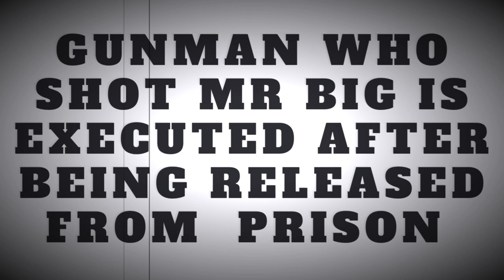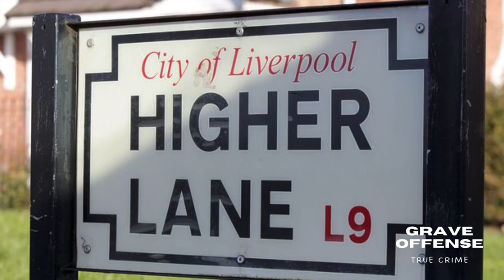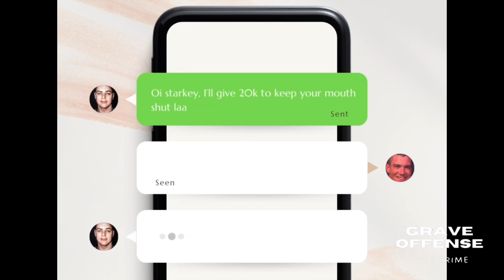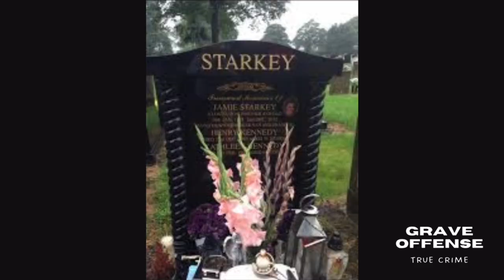LIVERPOOL GANG WARFARE 3| the unsolved case of Jamie Starkey | Daniel Gee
The murder of a 21-year-old shot outside his home as he got Christmas presents out of his car remains unsolved.